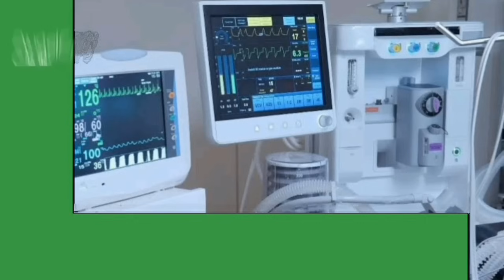Kikosi Cha Simba SC Kinachoanza Leo Dhidi Ya Singida BS Mechi Ya Ligi Kuu Tanzania NBC 2023/2024